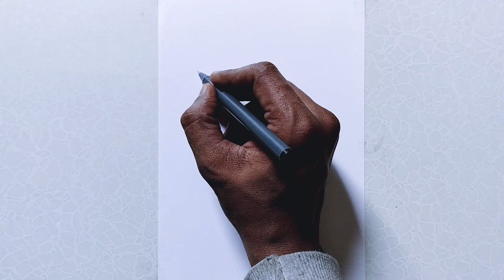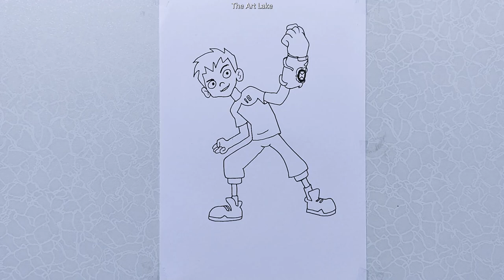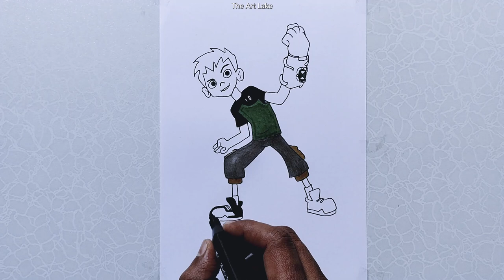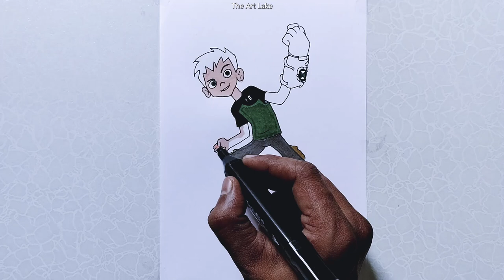BEN10 Drawing - How To Draw BEN10 Step by Step